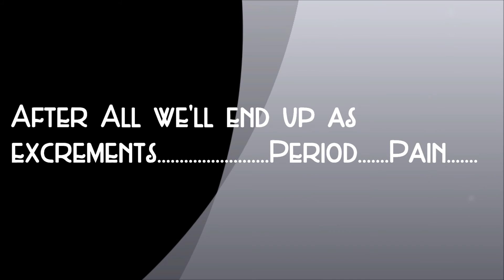Bolschoi Die Die Die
Wensons Blasterpiece! The best version has been done live near Halfing - where else can you sucklepuff the Nachoman? Wearing Lederhosen is the only way out as I lost my mind on Friday night and never got it back again. By the way: Bolschoi Albums are avaiable on Jamendo!